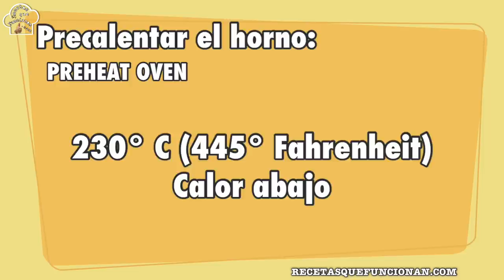Pan Francés con Masa Madre / La receta que funciona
Despues de hacer tu masa madre solida segun video anterior ahora toca hacer tus barras de   pan frances (o como muchos le dicen baguette ) con solo Agua, harina y sal... por que si te pones a pensar, la masa madre solo tiene harina y agua... ya que no hemos usado levadura de pan comercial. por lo que si, se puede decir que es un pan sin levadura.

Es importante que veas todo el video como el enlace del amasado completo del video,
Ya que en el te explico varias cosas importantes de esta receta y seria ideal que lo veas antes de que formules preguntas.

Todo lo que uso en este video lo podeis encontrar en mi escaparate de amazon:

Ingredientes:
Ingredientes prefermento:
125 gr harina todo uso (1 taza)
75 ml agua tibia (1/4 taza + 2 cdtas)
20 gr masa madre (1 bolita) ó 1 gr levadura (1/2 cdta) ó 3 gr levadura fresca.

Ingredientes masa final:
Prefermento
250 gr Harina todo uso (2 tazas)
160 ml agua tibia (1/2 taza + 2 cdas)
7 gr sal (1+1/2 cdta)

Para esta receta hemos usado harina de trigo de todo uso (la que venden en supermecados) con una proteina del 10% (eso lo pone en la parte de la tabla de valores nutricionales)

Recuerda que cualquier pan con masa madre requiere tiempos de fermentación muchos mas largos que con levadura, pero a cambio optenermos un pan mas rico de sacor y que dura mas tiempo.

y como muchos me han preguntado por mis guantes aunque no salen en este video aqui os dejo el  enlace

Recuerda! Si haces alguna de mis recetas, sube la foto (solo la foto) a Instagram y recuerda decir donde has visto la receta para que los demás vengan al canal.